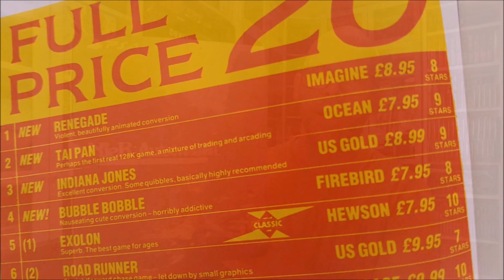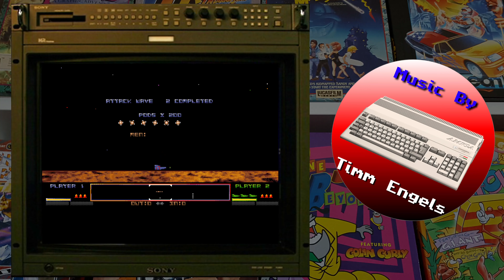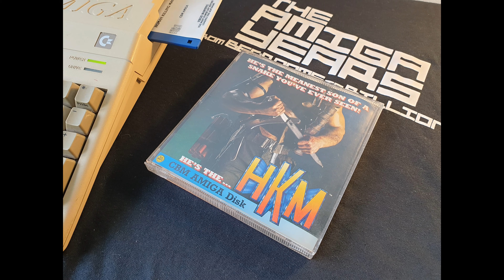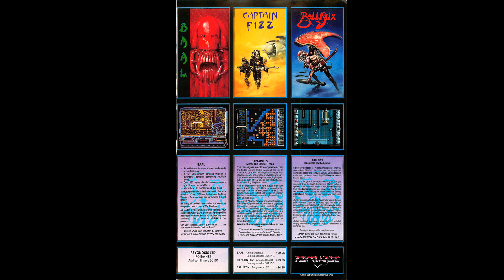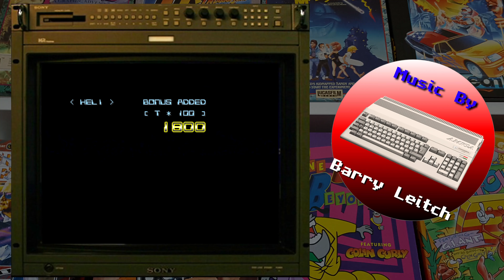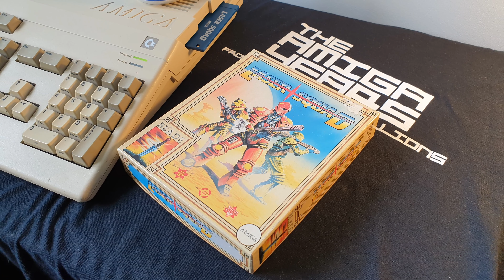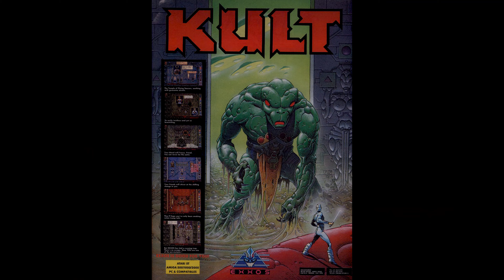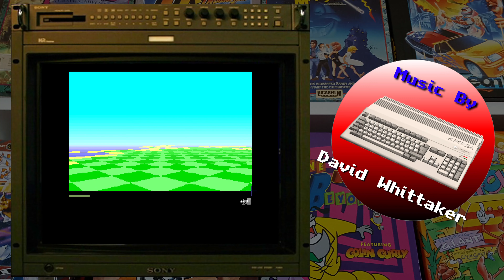Amiga Game Music (The Best Of 1989)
The Best Commodore Amiga Game Music From 1989!!

Here are a selection of some of the best Amiga OST's from games that were released back in 1989. These videos are more for my own self indulgence and there will no doubt be some soundtracks missing. Please leave in the comments any tunes that I have (Unintentionally) left off.

These videos are always evolving to include any suggestions that you may leave (As long as I like them as well of course 😉)

Here is a breakdown of what two hours and thirty odd minutes looks like for this video:

Time Stamps:

⭐(01) Blood Money (In-Game): 00:00:21
⭐(02) Xenophobe: 00:04:35
⭐(03) Switch Blade: 00:07:31
⭐(04) Tiger Road: 00:10:21
⭐(05) Licence to Kill: 00:14:58
⭐(06) Datastorm: 00:17:00
⭐(07) Operation Thunderbolt: 00:20:05
⭐(08) Red Heat: 00:22:24
⭐(09) Shadow of the Beast: 00:24:42
⭐(10) Ninja Warriors: 00:28:18
⭐(11) Rock 'n' Roll: 00:33:08
⭐(12) Batman the Movie: 00:38:28
⭐(13) H.A.T.E.: 00:39:29
⭐(14) H.K.M. (Human Killing Machine): 00:41:36
⭐(15) Garfield Winters Tail: 00:43:12
⭐(16) Toobin': 00:45:04
⭐(17) Chase H.Q.: 00:46:23
⭐(18) Darius+: 00:47:32
⭐(19) Cabal: 00:48:20
⭐(20) Dragon Spirit: 00:49:33
⭐(21) Turbo Out Run: 00:50:56
⭐(22) Baal: 00:52:55
⭐(23) Vigilante: 00:56:46
⭐(24) The Untouchables: 00:58:56
⭐(25) Ballistix: 01:00:36
⭐(26) Cybernoid II: 01:02:52
⭐(27) Last Duel: 01:08:39
⭐(28) Netherworld: 01:11:03
⭐(29) Battle Squadron: 01:13:53
⭐(30) Dogs of War: 01:17:26
⭐(31) Silkworm: 01:20:42
⭐(32) R-Type: 01:23:05
⭐(33) Take 'em Out: 01:26:42
⭐(34) Stryx: 01:29:32
⭐(35) Rambo III: 01:32:43
⭐(36) Danger Freak: 01:35:31
⭐(37) Double Dragon II: 01:39:07
⭐(38) Laser Squad: 01:43:17
⭐(39) Leonardo: 01:46:09
⭐(40) Stormlord: 01:48:46
⭐(41) Xenon II Megablast: 01:54:43
⭐(42) Ghouls 'n' Ghosts: 01:57:55
⭐(43) Kult: 02:01:31
⭐(44) Shufflepuck Cafe: 02:06:30
⭐(45) Total Eclipse: 02:10:33
⭐(46) Weird Dreams: 02:20:17
⭐(47) Archipelagos: 02:23:13
⭐(48) Ultima V: 02:28:11
⭐(49) Voyager (Full Soundtrack Cassette): 02:29:38